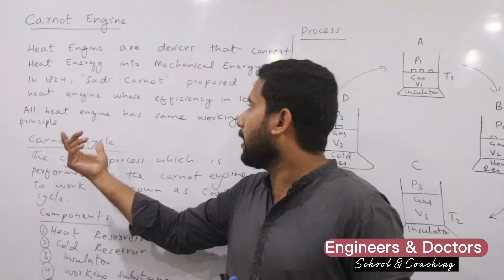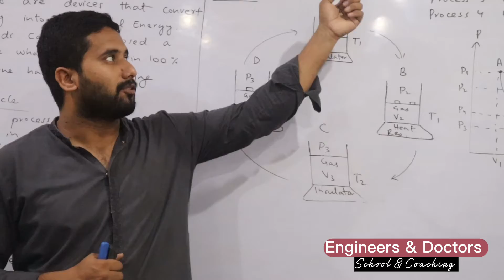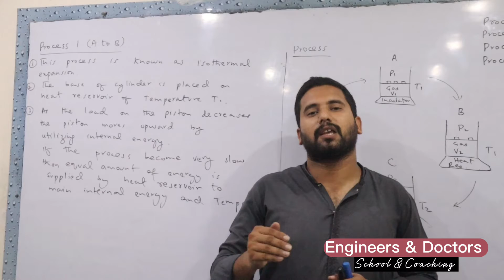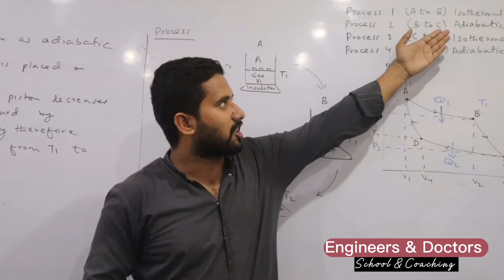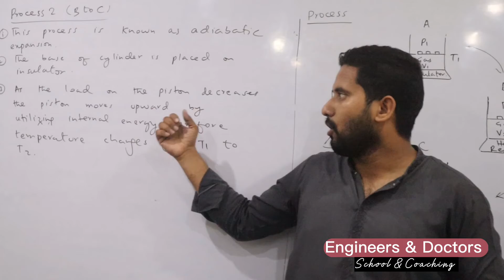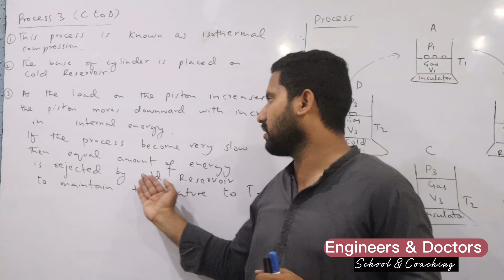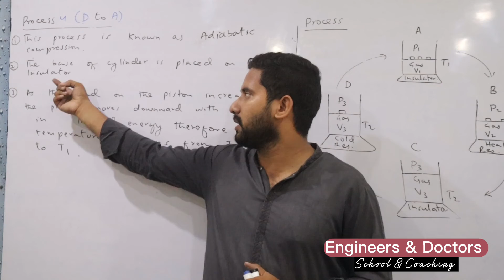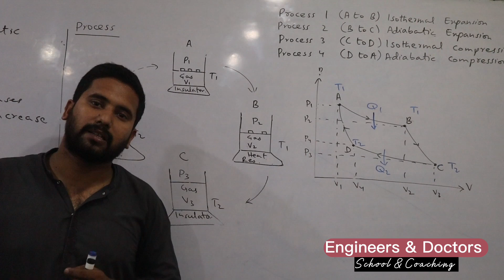Class XII Carnot Engine physics Sindh text book Board